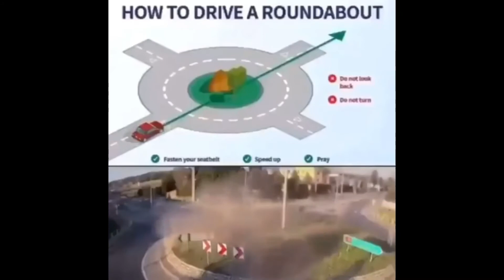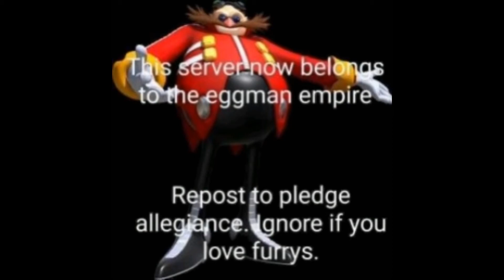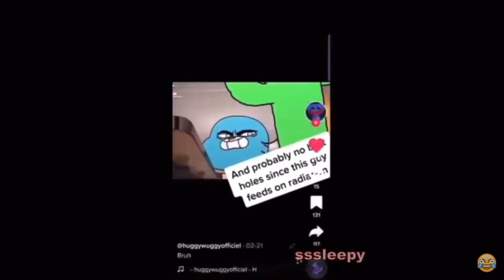Memes I stole from putins high ranking commanders